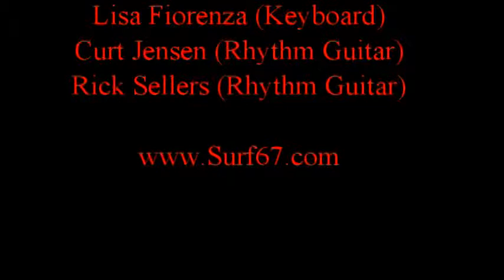Surf67 2012 Bahamas Split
Surf67 entertains Nevada visitors to Boulder City's Spring Jamboree, May 5th, 2012.